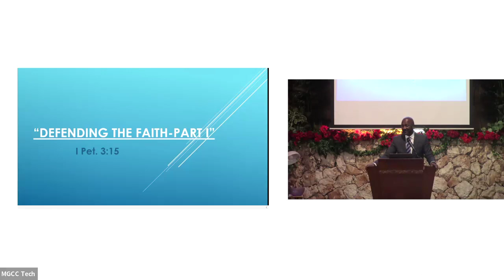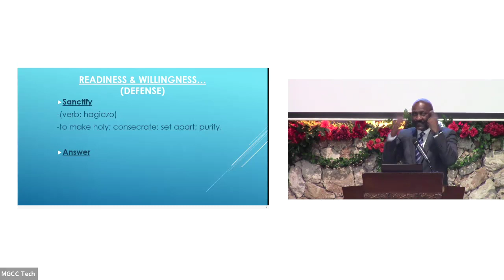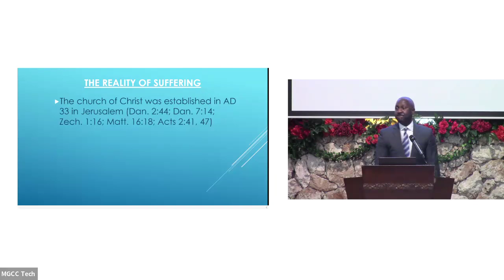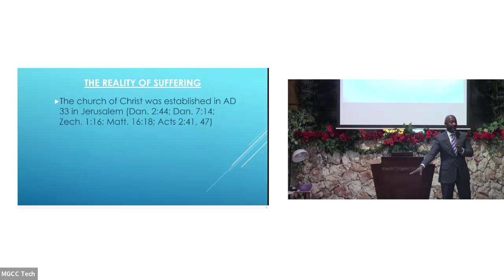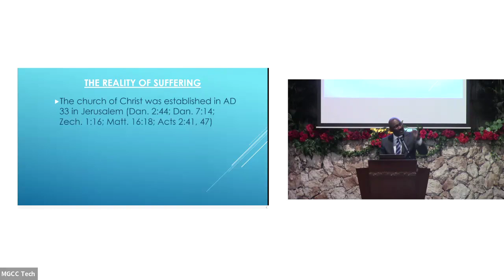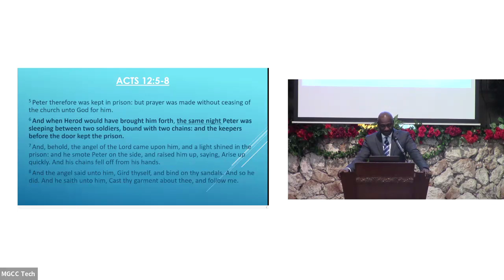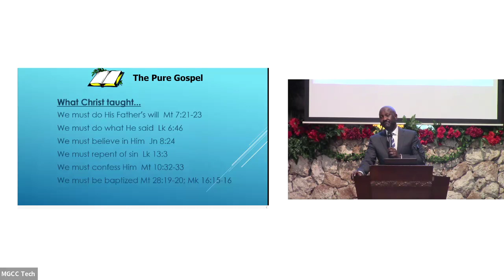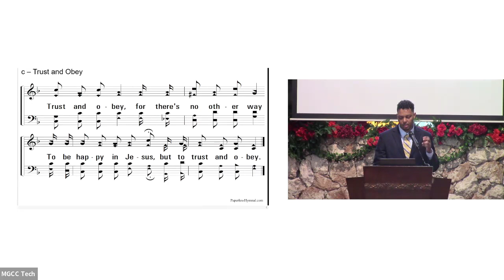Sun, January 14, 2024 AM - Defending the Faith, Part 1 | 1 Peter 3:15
Invitational Hymn: "Trust and Obey" by Devin Simmons

Don't stand up to speak unless you know the facts!

For it is written, "But sanctify the Lord God in your hearts: and be ready always to give an answer to every man that asketh you a reason of the hope that is in you with meekness and fear:"

• Be more intentional with your words.
• Our faith has to be put to the test... 1 Peter 1:6-7
• Be ready and willing to defend the faith!